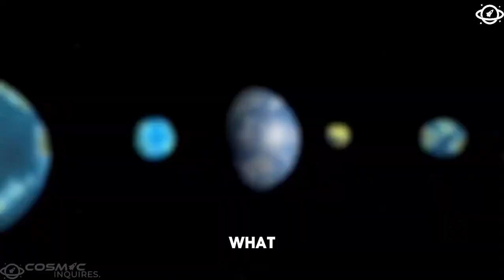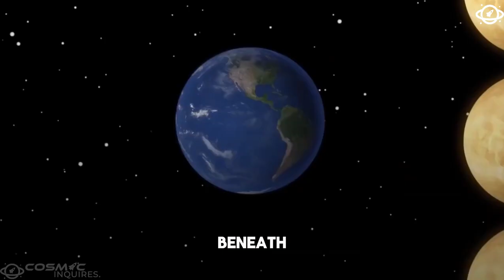You Won't Believe What NASA Found on Mars?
Prepare to be amazed as we dive into the latest groundbreaking discoveries made by NASA on the Red Planet. From mysterious formations to potential signs of life, this video uncovers the secrets that Mars has been hiding.